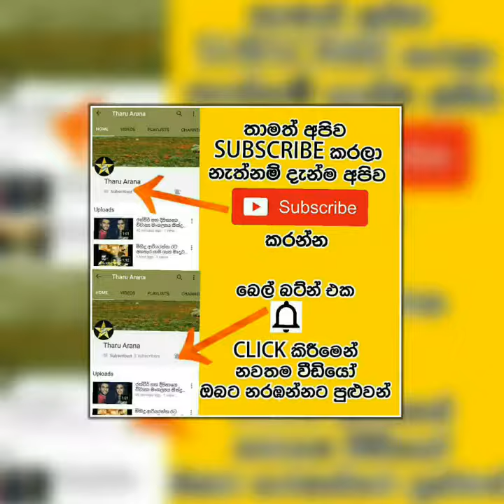නදීෂා හා සැමියා අමිල 15 වෙනි විවාහ සංවත්සරයට මනාළ යුවලක් ලෙස සැරසෙයි .NADEESHA15 WEDDING ANNIVERSARY